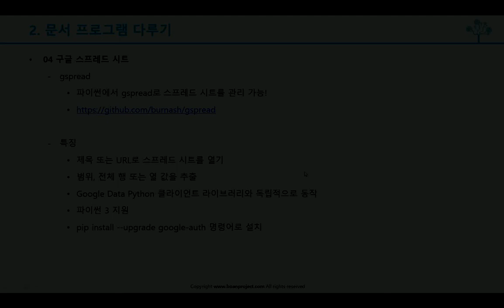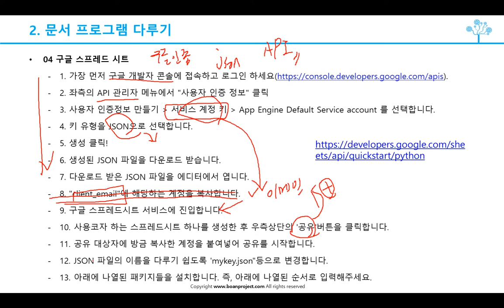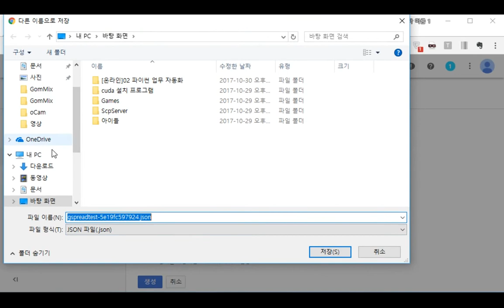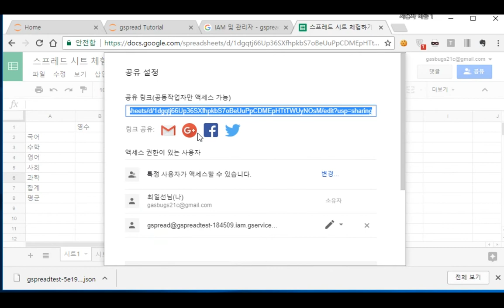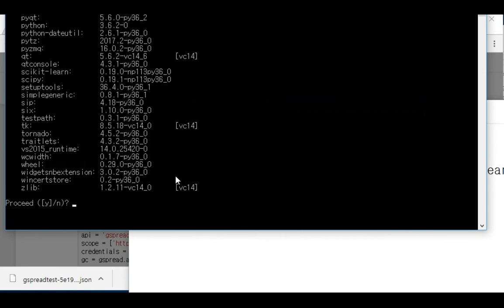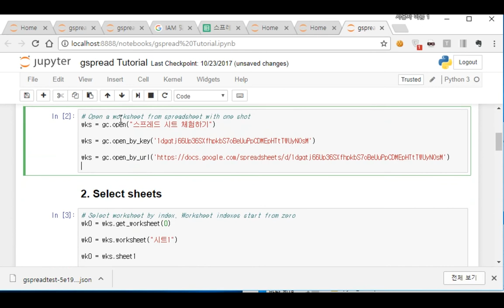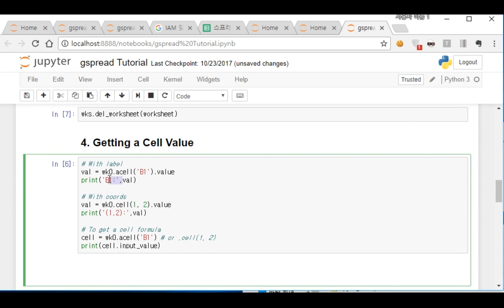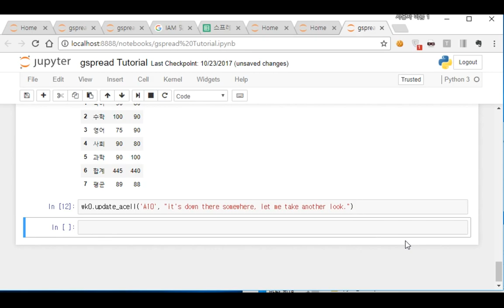(보안프로젝트 IT무료강의) 2 3 2 구글 스프레드 시트를 파이썬으로!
보안프로젝트 )에서 제공하는 파이썬 프로그래밍 무료 강의입니다. 유료강의는 아래 링크에서 신청할 수 있습니다.